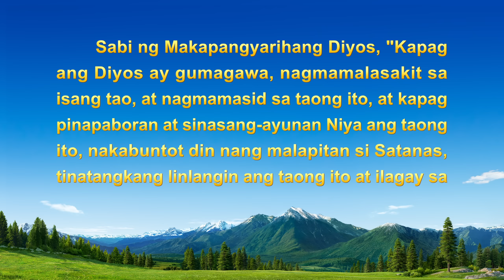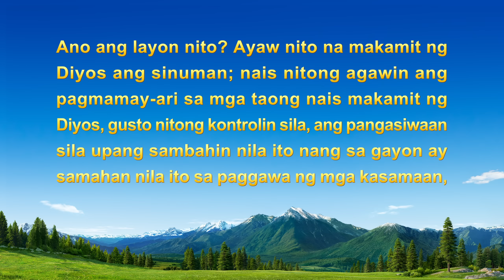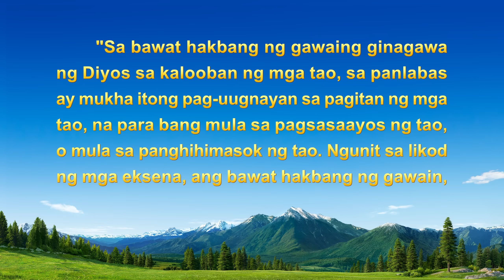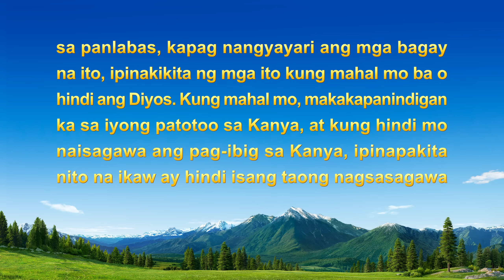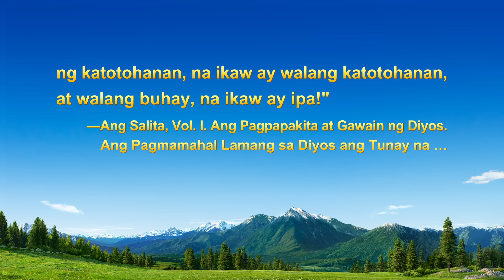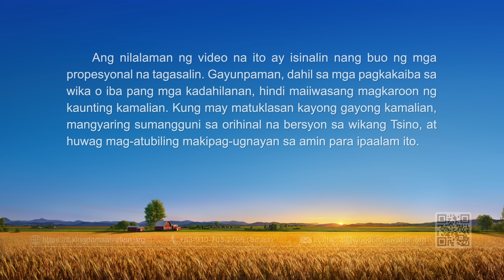Tagalog Testimony Video | "Isang Tagumpay sa Gitna ng Pagsubok ni Satanas"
Kung gusto mong marinig ang tinig ng Diyos, tanggapin ang Panginoon sa lalong madaling panahon at pumasok sa kanlungan kasama ang iyong pamilya, mangyaring i-click ang link ng Messenger upang makipag-ugnayan sa amin. Ikalulugod naming makipag-usap sa iyo.

Ipinanganak siya sa isang Kristiyanong pamilya. Minsan, napanood niya ang isang pelikula ng Ang Iglesia ng Makapangyarihang Diyos. Nalaman niya na ang Panginoong Jesus ay nagbalik na. Dahil labis na nasasabik, ibinahagi niya ang magandang balita sa mga pastor ng kanyang simbahan. Pero hinadlangan at inapi siya ng mga ito. Paano siya nanatiling matatag sa tunay na daan at nagtagumpay sa pagsubok ni Satanas? Ano ang nakamit niya mula sa karanasang ito?